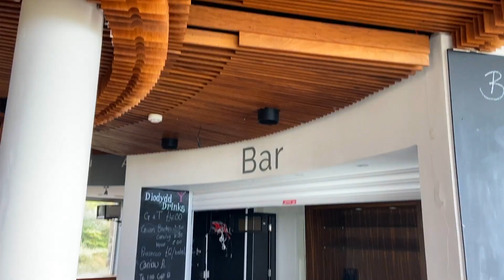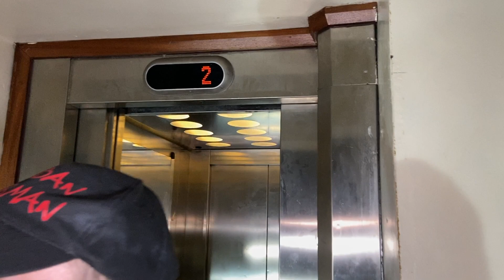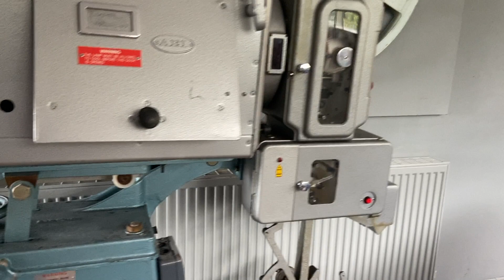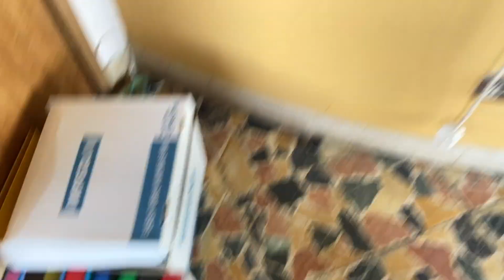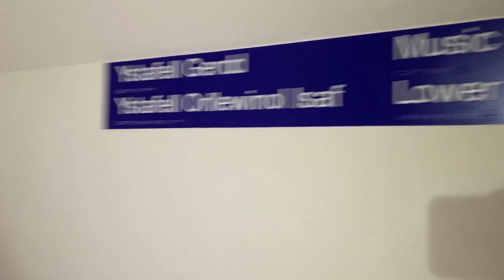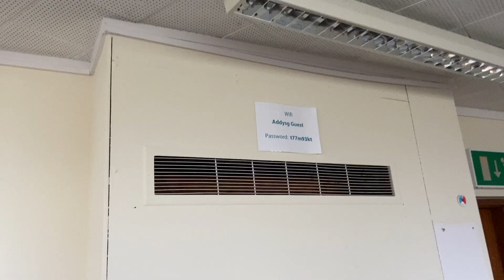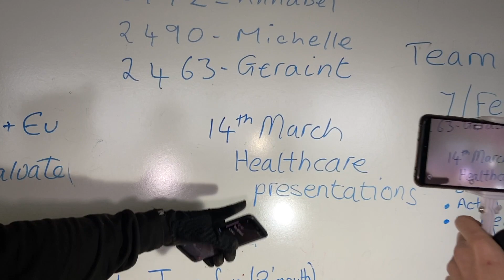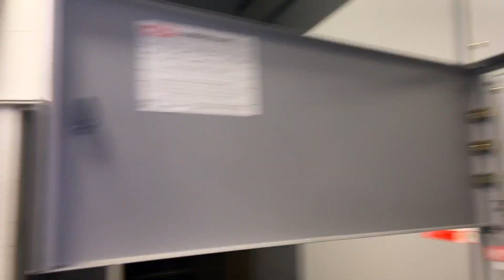ABANDONED UNTOUCHED THEATRE (everything still works) | ABANDONED PLACES UK 🇬🇧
this location is one ov the most untouched abandoned cinemas ive ever seen, we dont take no L's people and go hit up everyone elses channels below
@hightimes exploring
@urbex with taffy
and suburban urban explorer on facebook people
PEACE